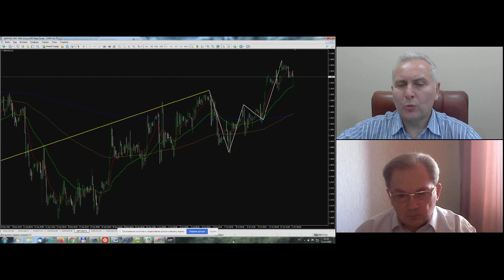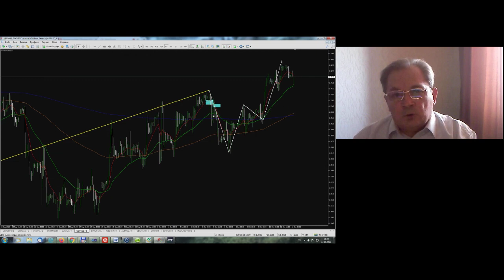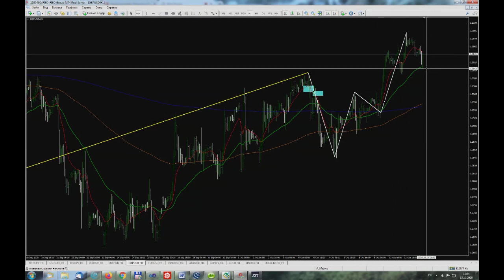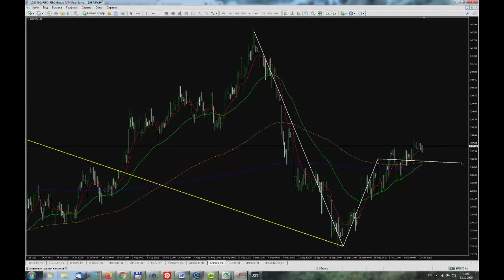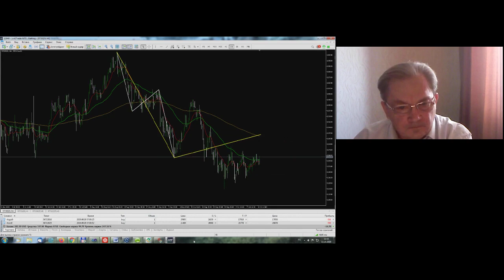Юрий Свищёв. Фрактально-волновой анализ 13 октября 2020 г.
Передача "Юрий Свищёв. Фрактально-волновой анализ" на интерстриме YouTrade.TV 1 октября 2020 г.